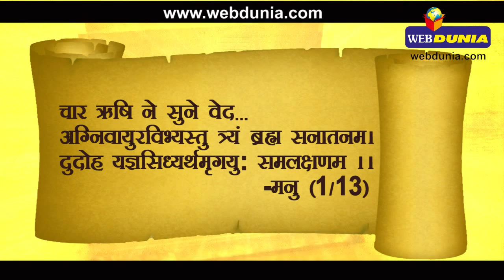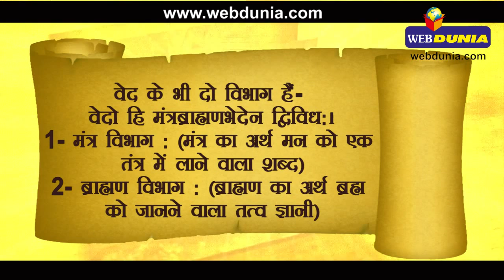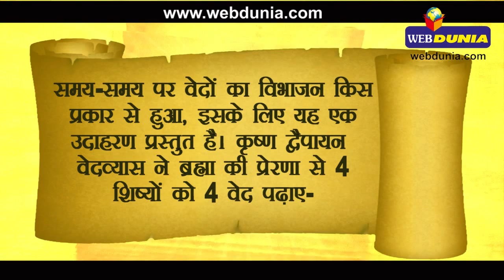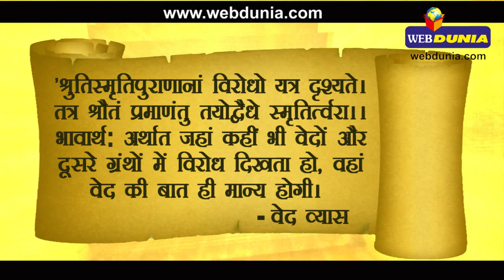हिन्दू धर्मग्रंथ वेद को जानिए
वेद मानव सभ्यता के लगभग सबसे पुराने लिखित दस्तावेज हैं। वेदों की 28 हजार पांडुलिपियां भारत में पुणे के 'भंडारकर ओरिएंटल रिसर्च इंस्टीट्यूट' में रखी हुई हैं। इनमें से ऋग्वेद की 30 पांडुलिपियां बहुत ही महत्वपूर्ण हैं जिन्हें यूनेस्को ने विश्व विरासत सूची में शामिल किया है। जानिएहिन्दू धर्मग्रंथ वेद को